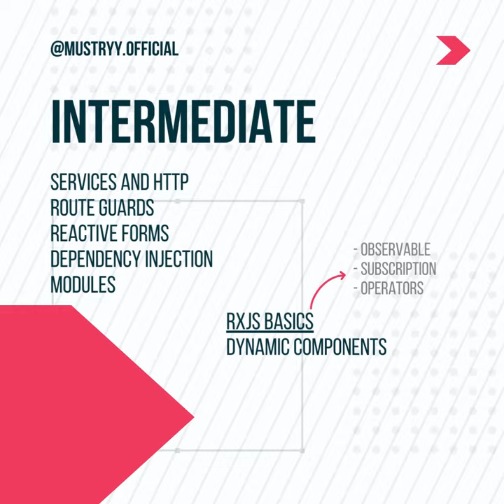Angular Roadmap | The Official Angular Roadmap | Angular Roadmap Beginners To Advanced | Mustryy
online tutorials checkbox,
c online tutorial,
online c compiler tutorial,
tutorial perpanjang sim c online,
tutorial buat sim c online,
online tutorials dark mode,
online tutorial dance,
online tutorials dropdown,
online tutorials definition,
drawing tutorials online,
drawing tutorials online sketchbook,
online drawing tutorials for beginners,
red dead online tutorials,
online tutorials ecommerce,
online tutorials eye,
eve online tutorials,
online tutorials css effects,
online tutorials forms,
online tutorials food,
online tutorials for pharmacy,
online tutorial for nursery class,
online tutorial footer,
online tutorials free,
online tutorials for students,
online tutorials for class 12 cbse,
online tutorials google,
online tutorials games,
online tutorials grid,
online tutorials gallery,
online tutorials gta,
online tutorials github,
gre tutorials online free,
gre tutorials online,
online tutorials html css,
online tutorials hover,
online tutorials header,
quran tutorials online surah humazah,
online tutorials button hover,
online tutorials images,
online tutorials in the philippines,
online tutorials jobs,
online tutorial javascript,
online tutoring jobs,
online tutorial css,
jrs tutorials online classes,
jkssb online tutorial,
quran tutorials online ayatul kursi,
kathak online tutorial,
online tutorials login page,
online tutorials landing page,
online tutorials login,
online tutorials loading,
online tutorials loader,
mahesh tutorials online lectures,
universal tutorials online lectures,
online tutorials menu,
online tutorials model,
online tutorial meaning,
online math tutorials,
nursing tutorials online free malayalam,
quran tutorials online surah mulk,
online tutorial navbar,
online tutorial navigation bar,
online tutorials netflix,
online tutorials nike,
online tutorial neumorphism,
online tutorials nav,
online tutorials neon button,
nursing tutorials online free,
online tutorials on palmistry (free)/ chapter 1,
octave online tutorial,
oxwow online tutorial services,
octave online tutorial for beginners,
tutorials on online writing,
oil painting tutorials online free,
online tutorials product card